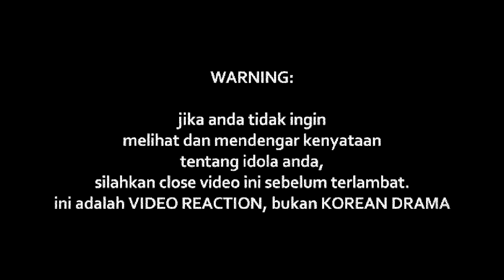ANDI BERNADEE - BUKAN CINTA BIASA (COVER)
Watch Previous Seasons of INDOREACT

sitinurhaliza ((( DONASI BTC : 1BSH1HWSPnjhYTSVsCdPTyMxXHs5MhV2wS )))